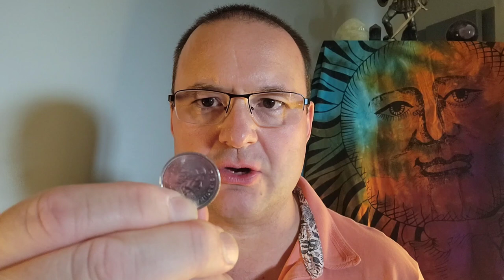Mercury in Libra in Astrology - Natal and Retrograde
This is my personal interpretation of the natal Mercury in Libra individual. Mercury in Libra qualities include fairness, balanced mind, and conselling.

Chapters:

0:00 - 0:44 Introduction
0:44 - 1:40 Mercury in Libra Energy
1:40 - 3:25 Mercury in Libra Natives
3:25 - 3:37 Please Like and Subscribe!
3:37 - 4:15 Compatibility
4:15 - 4:44 Mercury in Libra Retrograde
4:44 - 4:56 Celebrities
4:56 - 5:43 Other Factors/Careers
5:43 - 6:26 Conclusion

Teleprompter app used: Speechway

Instagram username: heman1977